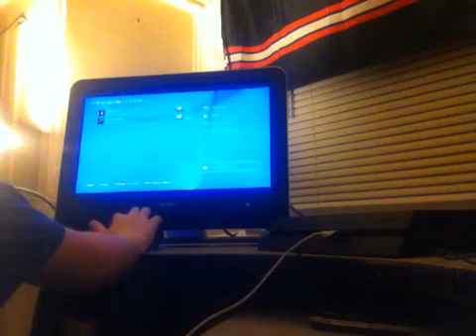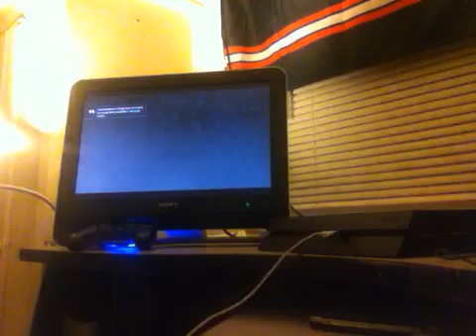Playing NBA LIVE 16